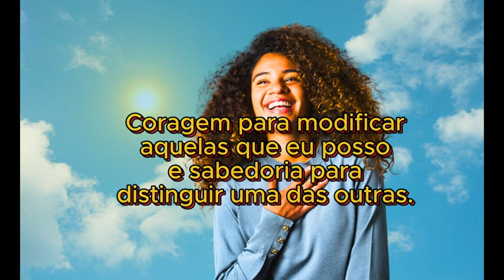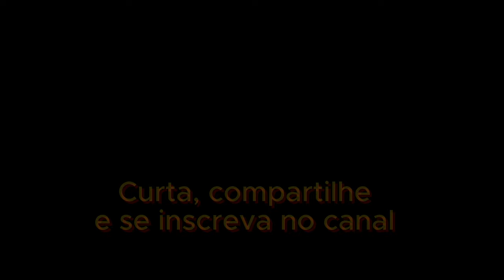Como fazer a Oração da Serenidade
Se está angustiado, sem forças para enfrentar os novos desafios, sem coragem para lutar, está é a sua prece. Você precisa rezar com fé na palavra do Senhor, ele vai abrir os caminhos da sua vida seja como for. A Oração da Serenidade ajudará você a ter calma e serenidade para enfrentas os longos caminhos da vida.

Não desista, reze todos os dias, sem falhar e sua vida vai melhorar, você terá forças para superar as dificuldades. Acredite sempre no que a Oração pode proporcionar na sua vida.